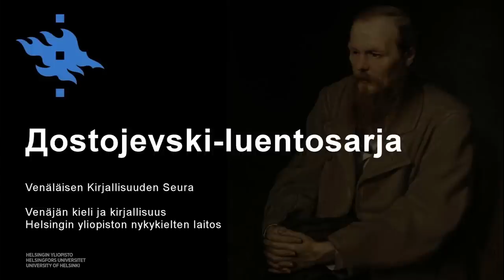Dostojevski-luentosarja 23.3.2015: Kalle Holmberg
Kalle Holmberg: Kellariloukosta Idioottiin: Dostojevski tilallisena kokemuksena

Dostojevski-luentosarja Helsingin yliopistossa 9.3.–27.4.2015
Paikka: Metsätalo (Unioninkatu 40 B, Helsinki), luentosali 6
Järjestäjät: Venäläisen Kirjallisuuden Seura ja Venäjän kielen ja kirjallisuuden oppiaine (Helsingin yliopiston nykykielten laitos)